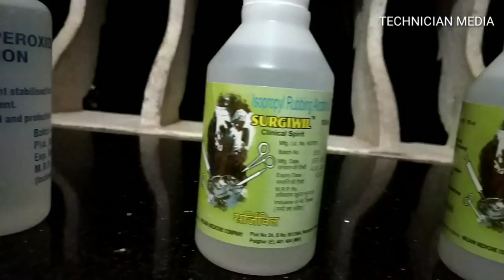എളുപ്പത്തിൽ ഹാൻഡ് സനിറ്റയ്‌സർ ഉണ്ടാക്കാം| Hand Sanitizer Making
This video I am going to show you how to make a hand sanitizer simply
Wanted chemicals below
Alcohol 200 ml
Glycerine 15 ml
Hydrogen peroxide 25 ml
Rose water 20 ml
Ciringe 1